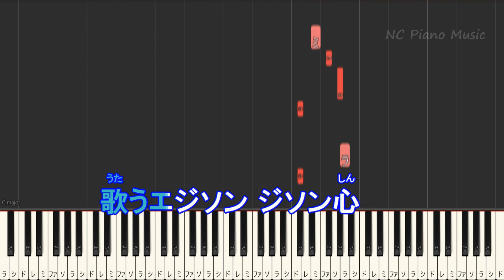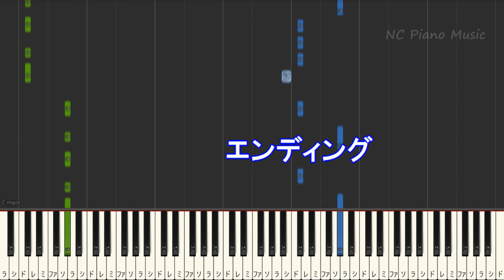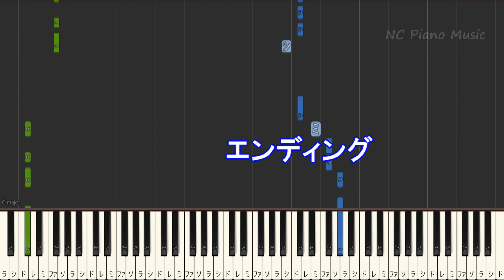【カラオケ】エジソン / 水曜日のカンパネラ【ガイドメロディあり 歌詞 ピアノ ハモリ付き フル full】音程バー（オフボーカル 別動画）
水カン /カラオケ & ピアノリスト / Instruments &Piano List